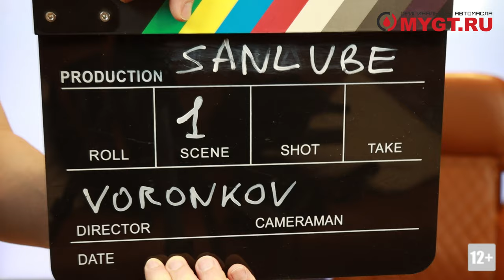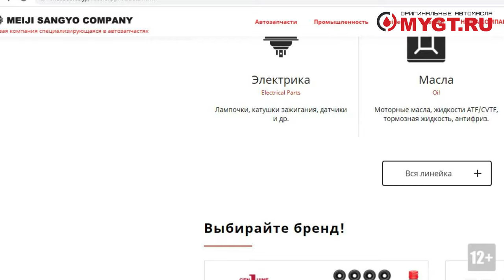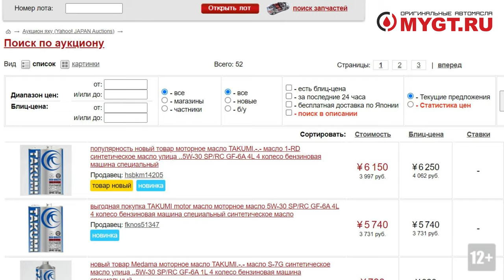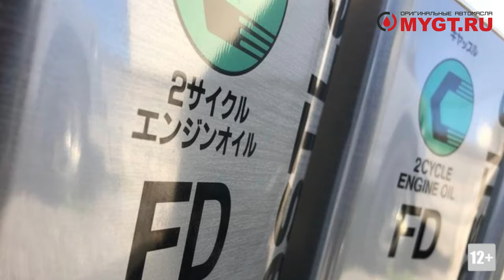SANLUBE Моторные масла. Кто делает? Где делают? Япония или нет?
Всем привет. Мы продолжаем серию видео про Японские и псевдояпонские масла. Сегодня у нас на очереди бренд SANLUBE (САНЛЮБЕ). Кто делает? Где делают?  Япония или нет?

Меня зовут Антон Воронков, и вы на канале Mygt.ru

В этом видео мы разберем:

1. Откуда появился бренд SANLUBE и какова его реальная история.
2. На каких заводах, и в каких странах производится тот SANLUBE, который мы покупаем в России и, причем здесь PROFIX.
3. В каких странах продается SANLUBE.
4. Стоит ли продукция SANLUBE своих денег.

Сегодня будет самый короткий выпуск за последний год.

1. Откуда появился бренд SANLUBE и какова его реальная история.
Бренд SANLUBE создали на волне той старой истории о защите интеллектуальной собственности, инициированной Toyota, Honda И иже с ними. Создали специально для Экспорта в Россию. Курирует продажу бренда японский торговый дом MEIJI SANGYO.

2. На каких заводах и в каких странах производится тот SANLUBE, который мы покупаем в России и, причем здесь Profix.
SANLUBE производится на том же заводе, что и PROFIX, - SANKYO YUKA KOGYO.
Это блендерный НПЗ, который производит несколько десятков брендов под этикетку, в т.ч. и SANNLUBE и PROFIX.
Из чьей базы делают SANLUBE. Не знаю, но с большой долей уверенности это IDEMITSU.

3. В каких странах продается SANLUBE.
В Японии  SANLUBE нет. Нет вообще нигде. Для этого достаточно зайти на любой японский аукцион, например на BESTJAPAN, вы можете выбрать любой другой, это не важно и ввести в поиске SANLUBE. Результат 0. Вводим Profix - 0.  Например, вводим TAKUMI - 52 результата. Вводим Verity 92 результата. Вводим Eneos 549 результатов - кстати, весь Eneos как видите уже линеек X и X-PTIME т.к. SUSTINA давно снята с производства. Наверное, не нужно напоминать, что тот ENEOS который мы с вами покупаем в России не имеет ничего общего с Энеосом из Японии и производится по лицензии в Корее на заводе MICHANG.

Заходим на MINAKARA - это самый популярный в Японии автомобильный блог. Вводим SANLUBE - 0. Вводим PROFIX - есть несколько постов, но совсем мизерное количество. Введем, например Castle видим 7386 постов.

Вывод: SANLUBE - в Японии нет. Нет вообще нигде, производится и экспортируется только в Россию, Китай и возможно страны бывшего СНГ. Profix продаётся только в шаговой доступности от складов торгового дома, который им занимается. И всё. В комментариях представители писали, что они много куда в Японии продают PROFIX но мои знакомые, которые там живут и работают в этой сфере говорят, что это не соответствует действительности.

Мы сам лично побывали в Японии и посетили местные СТО и автомобильные магазины. Все видео размещены на нашем канале.

Так как по моему мнению, PROFIX и SANLUBE - это почти одно и  то же то просто размещу ссылки на видео по PROFIX и про тару, в которую он залит.

PROFIX - Япония или нет? Кто производит? Вся правда о моторных и трансмиссионных маслах. ANTON_MYGT

ПРОИЗВОДЯТ ЛИ PROFIX В ЯПОНИИ И ЧТО С НИМ НЕ ТАК?

4. Стоит ли продукция SANLUBE своих денег.
Это зависит от того, какую цену хочет получить дистрибьютор. Если будет стоить не 20-30% процентов ниже чем IDEMITSU или Castle то можно брать т.к. это масло действительно из Японии.